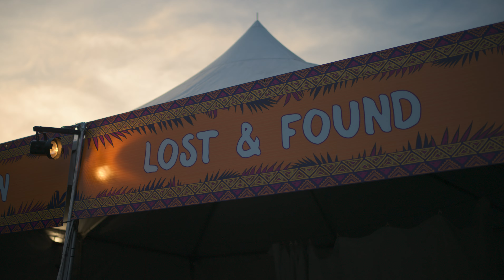OKEEHOMIES 2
OKEEHOMIES PART 2 - THE SEARCH FOR RICH

Okeechobee Music x Arts Festival - March 2-5, 2023

V10 - 24fps Cinematic